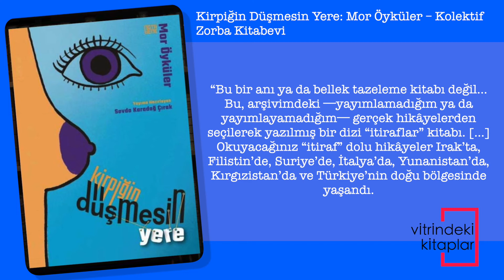Kirpiğin Düşmesin Yere: Mor Öyküler – Kolektif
Sevda Karadağ Çırak’ın yayıma hazırladığı eserde 20 kadın öyküleri ile kitaptaki yerini alıyor.

Eserde metinleri ile yer alan isimler şu şekilde:

Arzu Armağan Akkanatlı, Arzu Eylem, Arzu Uçar, Ayça Erkol, Banu Özyürek, Berna Durmaz, Çilem Dilber, Esmahan Devran İnci, Fatma Nuran Avcı, Jale Sancak, Kader Menteş Bolat, Mevsim Yenice, Müge İplikçi, Neslihan Yiğitler, Nurhan Suerdem, Nilüfer Altunkaya, Onur Bütün, Semrin Şahin, Serap Üstün ve Sibel Öz.

Kitap son yıllarda iyice dozunu artıran erkek şiddetine dikkat çekerken “İstanbul Sözleşmesi Yaşatır!” demeyi ihmal etmiyor.

Kirpiğin Düşmesin Yere: Mor Öyküler – Kolektif | Arka Kapak Tanıtımı

Kirpiğin Düşmesin Yere: Mor Öyküler

Zorba Kitabevi olarak uzun süredir tasarladığımız bu projeyi hayata geçirmek bizim için büyük gurur. Karıncanın hikâyesi gibi bizimki de, yangını söndürmeye yetmez elbette taşıdığımız su ama tarafımız belli olur en azından. Daha fazla kadının canının yanmasına tahammülümüz kalmadı ve her zaman her yerde söylemeye devam edeceğiz: İstanbul Sözleşmesi Yaşatır!

Kitabın oluşum sürecinde ikiletmeden ve memnuniyetle bizimle öykülerini paylaşan değerli yazarlarımız Arzu Armağan Akkanatlı, Arzu Eylem, Arzu Uçar, Ayça Erkol, Banu Özyürek, Berna Durmaz, Çilem Dilber, Esmahan Devran İnci, Fatma Nuran Avcı, Jale Sancak, Kader Menteş Bolat, Mevsim Yenice, Müge İplikçi, Neslihan Yiğitler, Nurhan Suerdem, Nilüfer Altunkaya, Onur Bütün, Semrin Şahin, Serap Üstün ve Sibel Öz’e çok ama çok teşekkür ederiz.

Bu kitaptan elde edilen tüm gelir Mor Çatı Kadın Sığınağı Vakfı’na bağışlanacaktır.

Toplamda 152 sayfadan oluşan kitabı Sevda Karadağ Çırak derledi. Kapak tasarımı ise Erkal Tülek’e ait. Kirpiğin Düşmesin Yere: Mor Öyküler geçen haftalarda raflardaki yerini almaya başladı.

Kitap hakkındaki görüşlerinizi Kayıp Rıhtım Forum’da bizimle paylaşabilirsiniz.